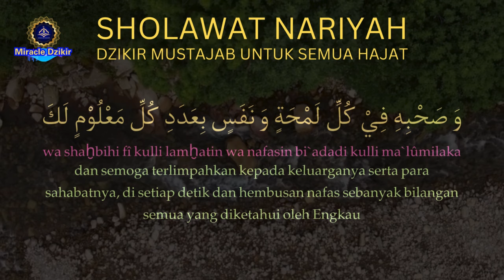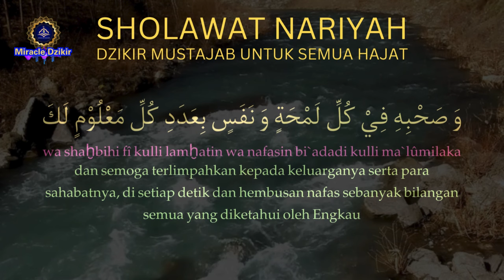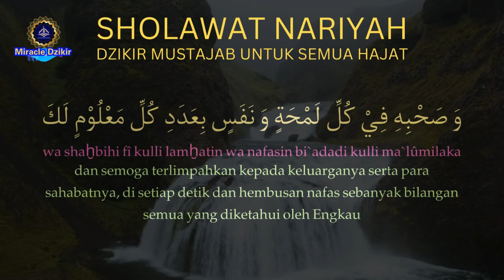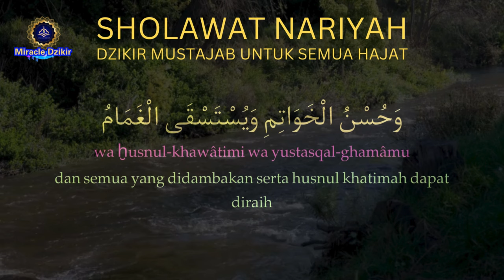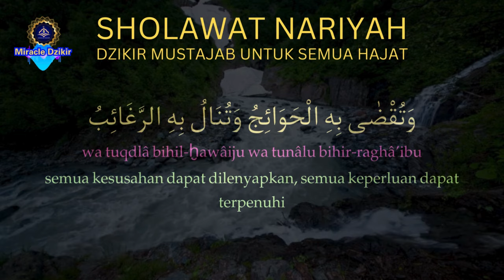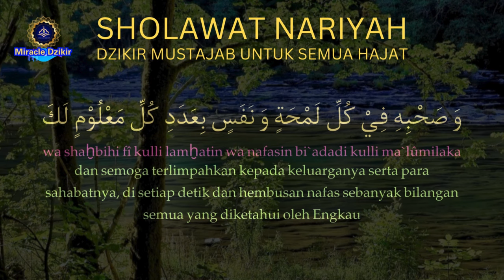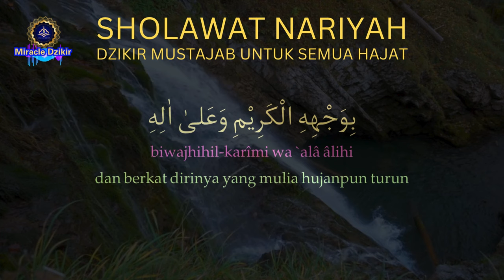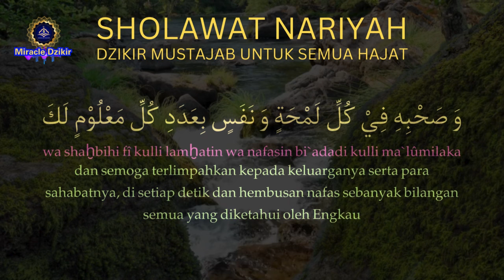Solawat Nariah 41x Dzikir Pembuka Rezeki No Music Selawat Tafrijiyah Doa Mustajab untuk semua Hajat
Mempermudah Datangnya Pertolongan dan Mengatasi Masalah
Baca 4444 kali dalam kondisi darurat atau untuk memohon jalan keluar dari kesulitan, seperti yang diajarkan oleh Syekh Al-Buni.

Menghilangkan Rasa Cemas dan Mendatangkan Ketenangan Hati
Baca 11 kali atau lebih setiap hari untuk menenangkan jiwa, sebagaimana dianjurkan oleh Syekh Yusuf An-Nabhani.

Menarik Rezeki dan Keberkahan Hidup
Baca 21 kali setiap pagi agar diberikan rezeki yang berkah, seperti diamalkan oleh Imam Al-Haddad.

Perlindungan dari Bahaya dan Bala Bencana
Baca 100 kali sebagai perlindungan dari musibah, sesuai anjuran ulama tarekat seperti Syekh Muhammad al-Masyhur.

Mempercepat Terkabulnya Hajat
Baca 313 kali ketika memiliki hajat penting atau kebutuhan mendesak, sebagaimana banyak dianjurkan oleh ulama seperti Syekh Nawawi al-Bantani.

Memperoleh Syafaat Rasulullah SAW
Baca sebanyak mungkin setiap hari sebagai bentuk kecintaan kepada Rasulullah SAW, untuk mendapat syafaatnya di hari kiamat, menurut Imam al-Haddad.

Ya Allah mohon berkenan untuk memberikan mereka yang menonton video ini kemampuan untuk selalu berdzikrullah dan kemudahan menjemput rizki-Mu serta keberkahan setiap mendengar dan membaca shalawat nariyah sebagai wasilah terkabulnya segala doa,